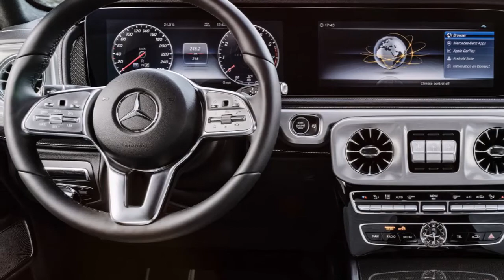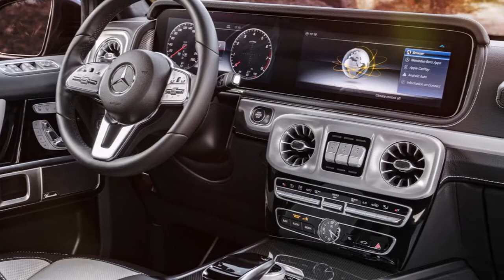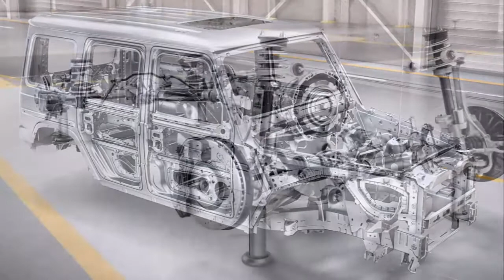2019 MERCEDES-BENZ G-CLASS Review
2019 Mercedes-Benz G-Class Review Redesign Interior Release Date.
New 2019 Mercedes-Benz G-Class Price $40,135.